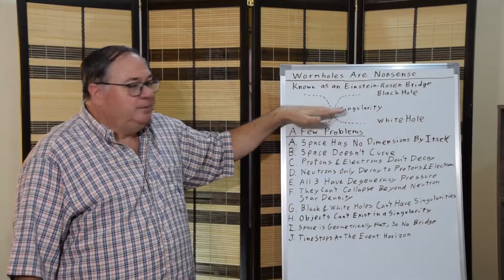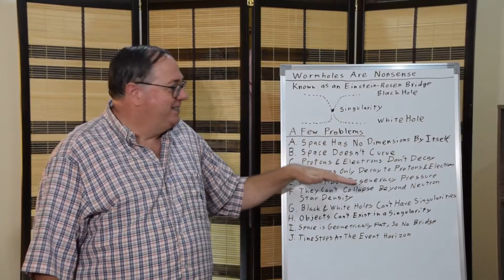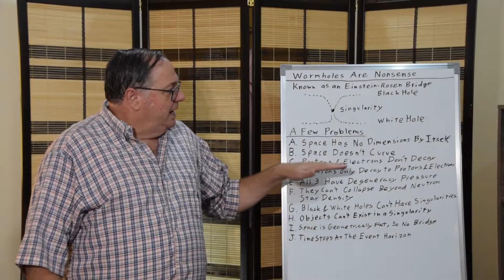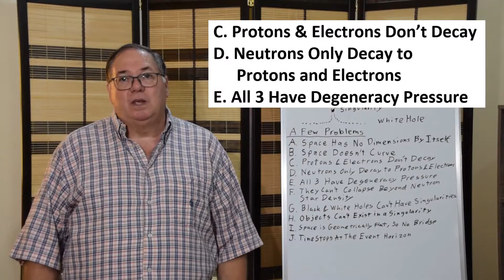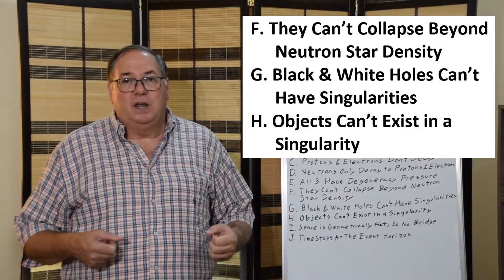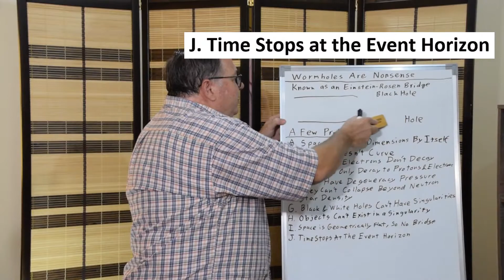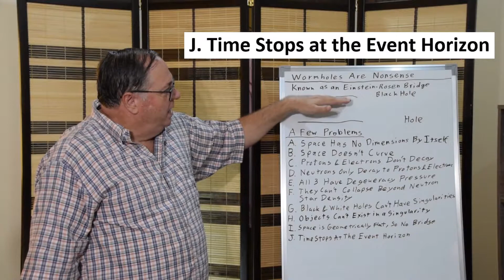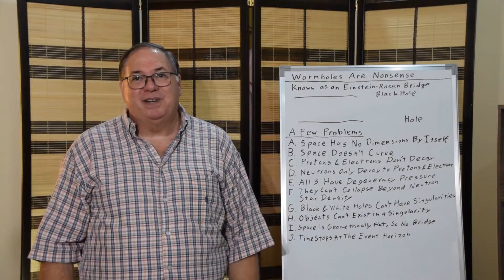Wormholes are Nonsense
Wormholes are Nonsense but are a popular topic in science videos when they are purely science fiction. Einstein's fundamental mistake is claiming that non-psychical space has physical dimensions. Then he assume these imaginary dimensions could charge causing space to curve. In reality space is geometrically flat, so there is no contractions, no curvature, no warping and no wormholes.

If you would like to support my research you can also donate